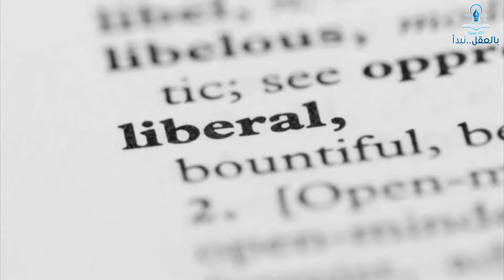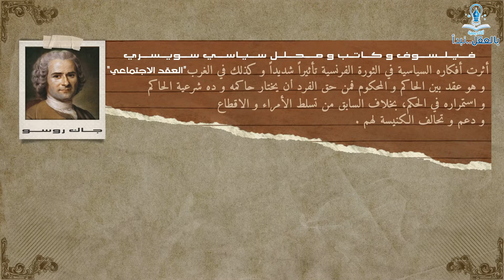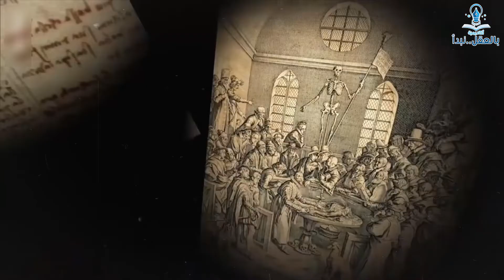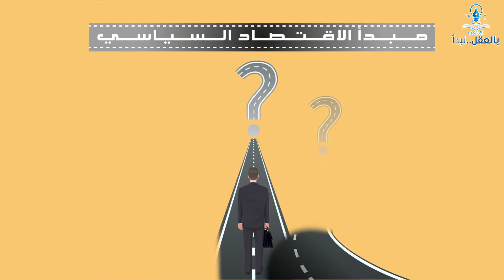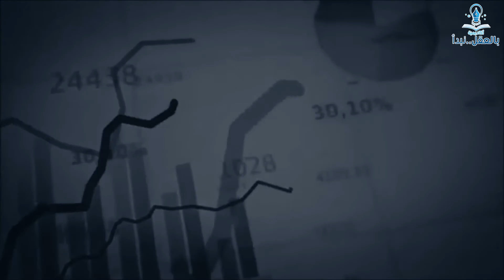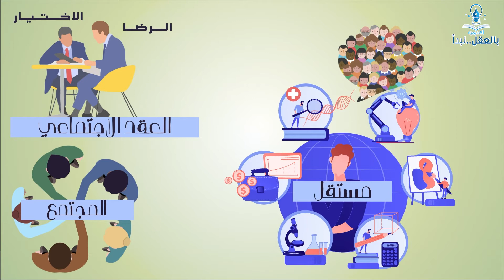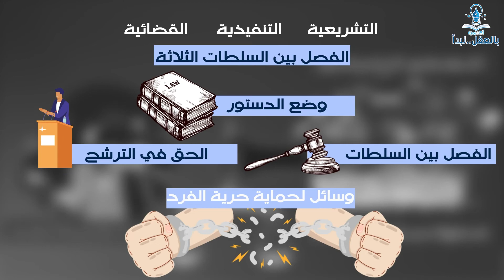تعرف على الفلسفة الغربية - الحلقة 17 - الليبرالية الكلاسيكية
نستكمل معا سلسلة تعرف على الفلسفة الغربية
الليبرالية الكلاسيكية

نرجو أن تنال الحلقة إعجابكم.